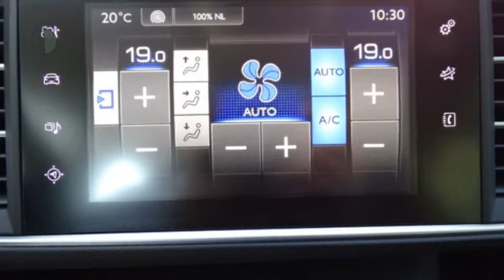Peugeot 308 1.2 PureTech 110pk S&S Active CLIMA